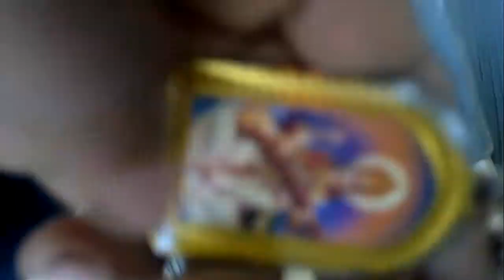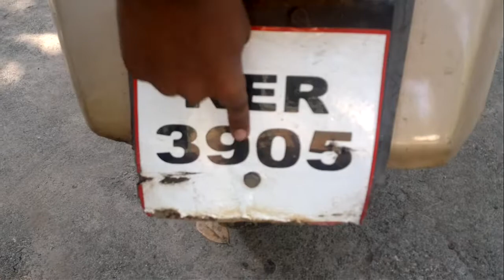Bajaj chethak scooter review by a kid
Bajaj chethak scooter,2 stroke  honest review by a kid